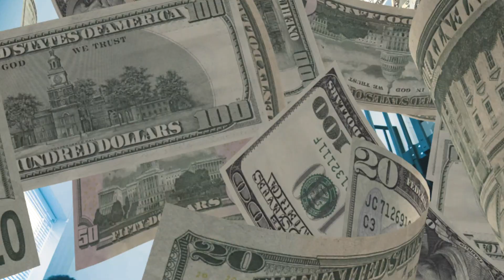Big brother lil brother Ft.Goldmouth VV